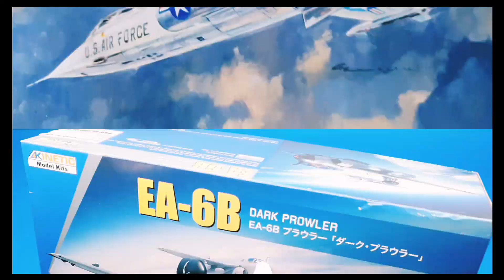Macht Zwei Trailer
Yes, why not...
 gemischt...
possible builds? Reviews?

Music Info:
Alex Besss! A master of high-intensity music for TV and film!